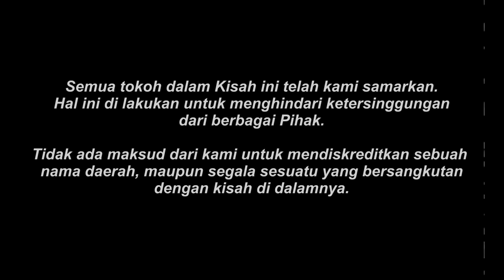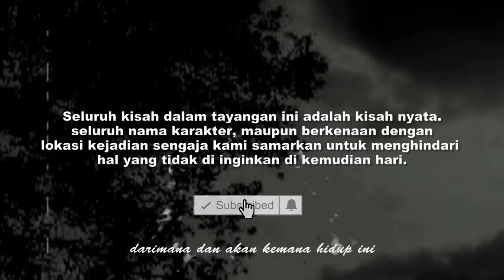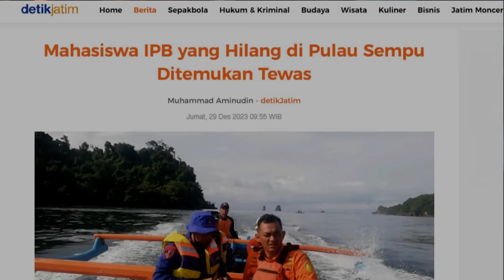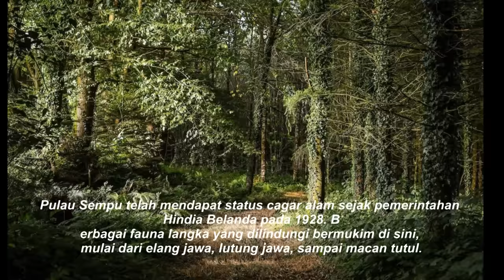4 ORANG TERSESAT DI PULAU SEMPU.!! BERADA DI DESA GAIB, DI SAMBUT SOSOK NYI RORO KIDUL.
Sofie, dan tiga sepupunya tersesat di Pulau sempu. Mereka singgah di  sebuah  desa aneh. Penduduknya pun juga aneh.